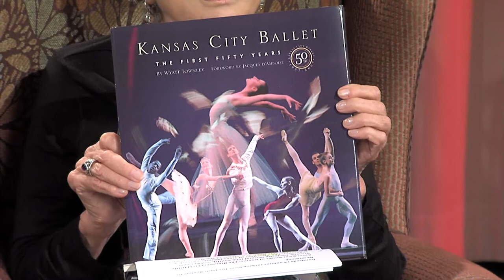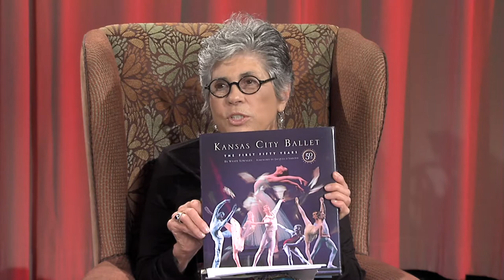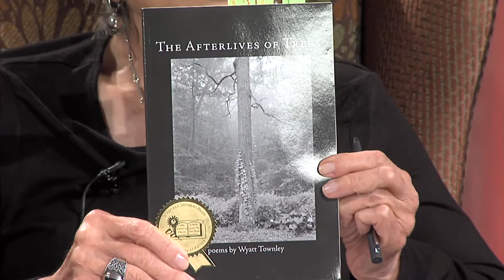It's Our Community- Wyatt Townley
Wyatt Townley: Kansas Poet Laureate